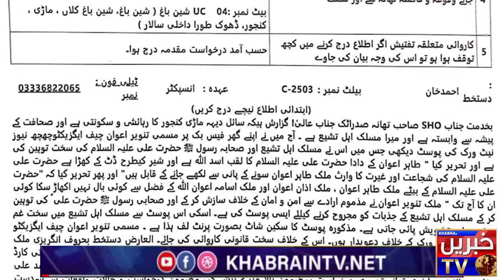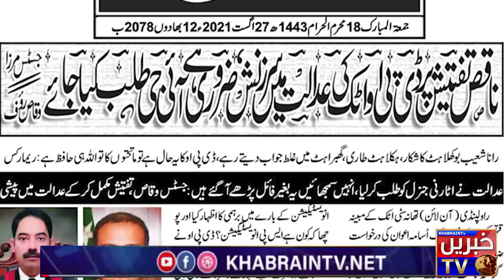Silence of National Press Club on Tanvir Awan case | Exclusive with Shakil Karar |KhabrianTV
national press club islamabad,
national press club live,
national press club youtube,
Tanveer Awan,
Shakil Karar,
Shamshad Mangat